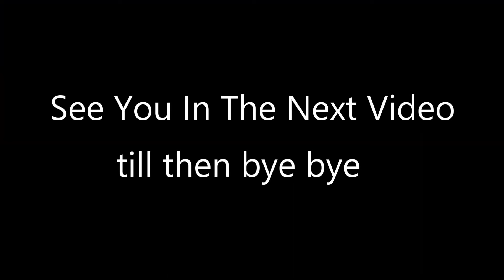A BEAUTIFUL VILAGE TOUR NEAR PUNE, MAHARASHTRA | Personal Vlog | Navik Rudra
lots of ❤